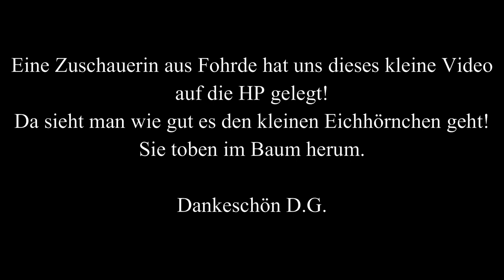Kleines Eichhörnchen im Baum!!! 26.04.2021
Eine Zuschauerin aus Fohrde hat uns dieses kleine Video auf die HP gelegt!
Da sieht man wie gut es den kleinen Eichhörnchen geht! Sie toben im Baum herum. Dankeschön D.G. Wollt ihr mehr? Dann schaut auf unsere Seite